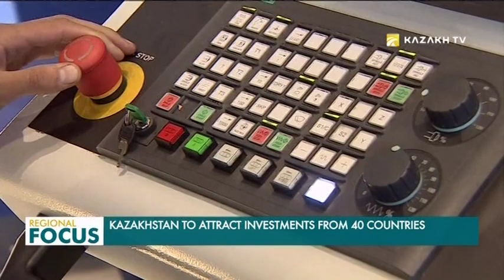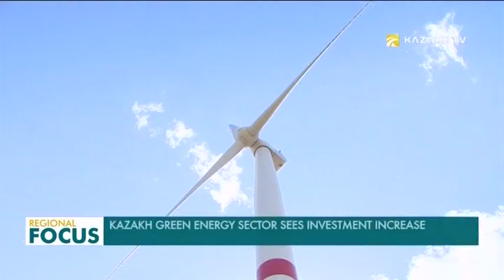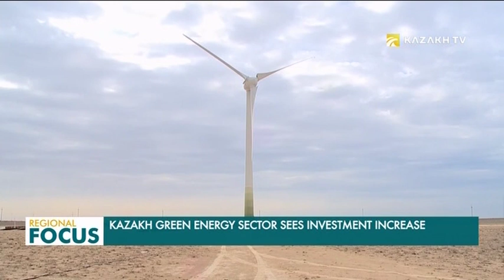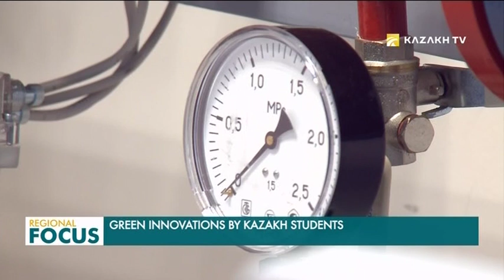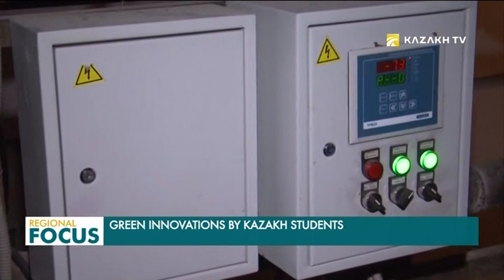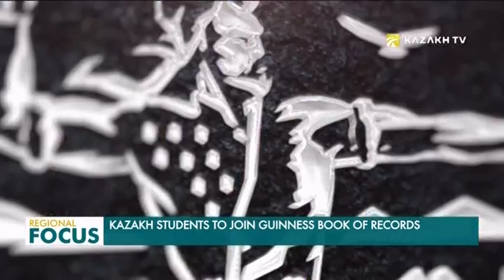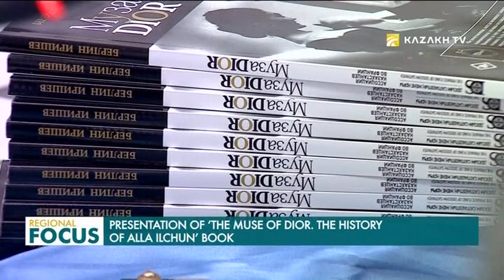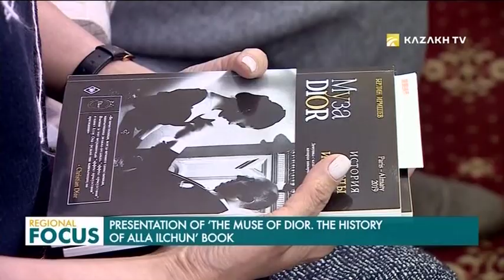Regional Focus. 11.02.2019 (rus)